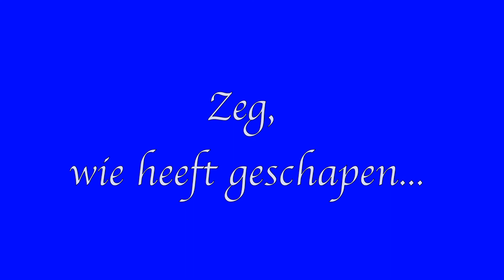Maart 2011 - Wie heeft geschapen...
Wie heeft geschapen...
Dit lied hebben de kinderen tijdens de
opdraagdienst (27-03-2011) van Dani gezongen.